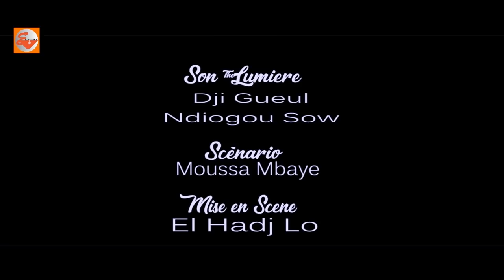Kooru Moussa bari bagage ep 15